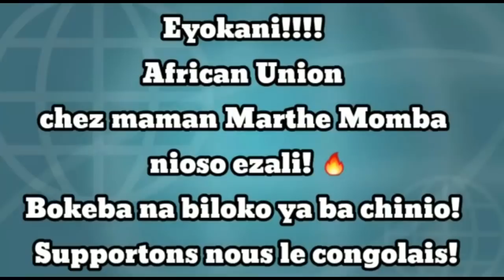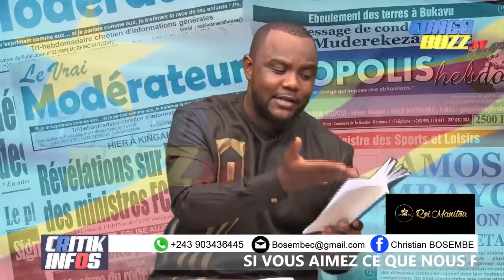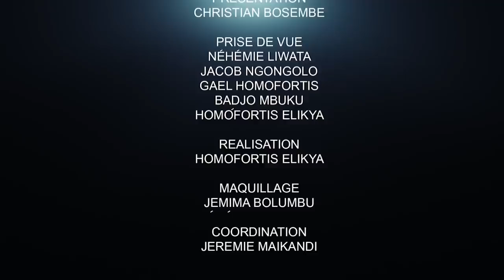CRITIK INFOS 15.05.21 LE SÉNAT PROTÈGE-T-IL MATATA?? : UN SUSPECT PROTÈGE MATATA .